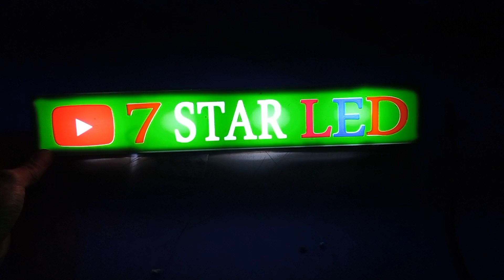led sign board making 🤔😱 || video 54||7 star led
led sign board making at home telugu || LED sign board making || video 54

7 star electronics

7 Star LED Talugu

7 star led electronics. is a channel to, the technical skills towords all interested YouTube yours.

for more information please visiting